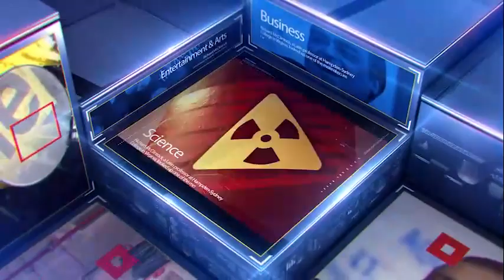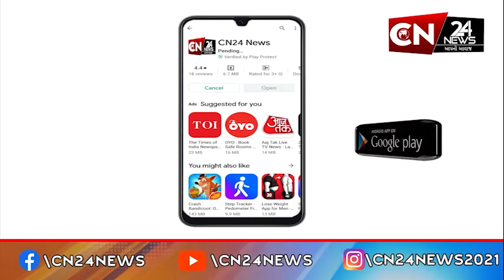રાષ્ટ્રીય : ઉત્તર ભારતમાં વધ્યો ઠંડીનો કહેર